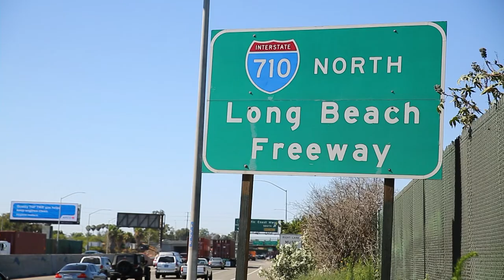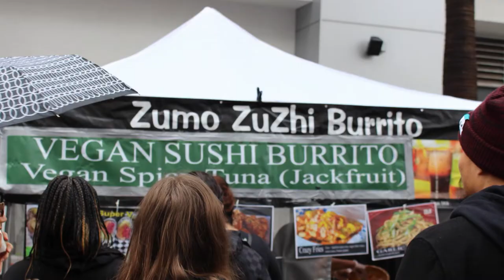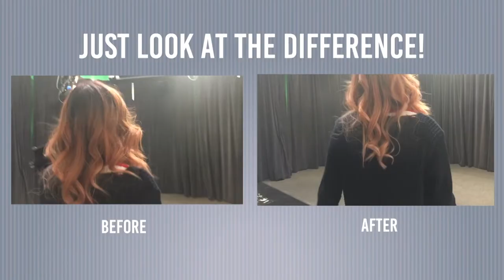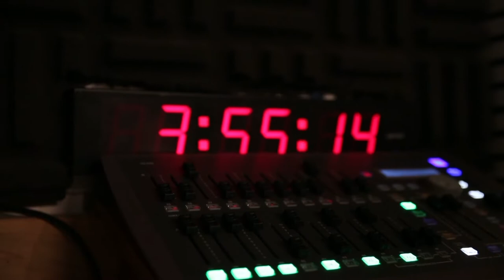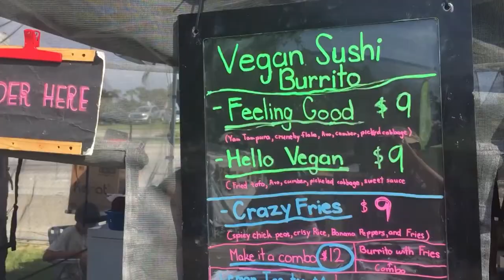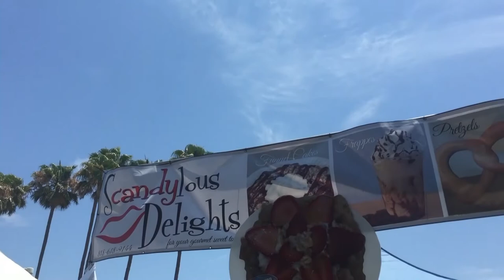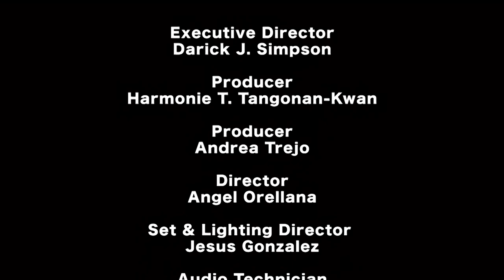Long Beach Lens - Kawani Brown